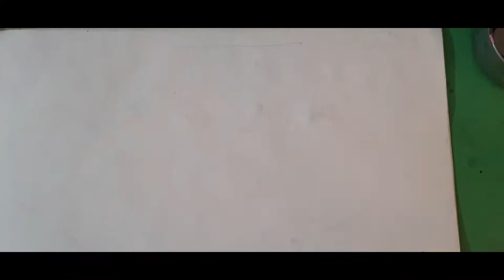How to make mosaic Painting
Today we'll learn how to make mosaic painting.
It is very beautiful art created with many methods ,here we're doing it with water colours.